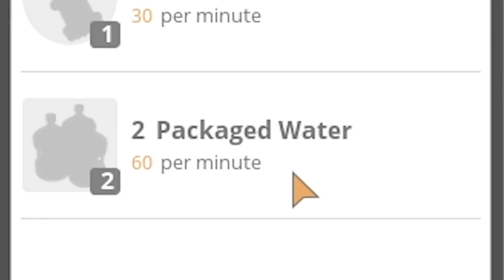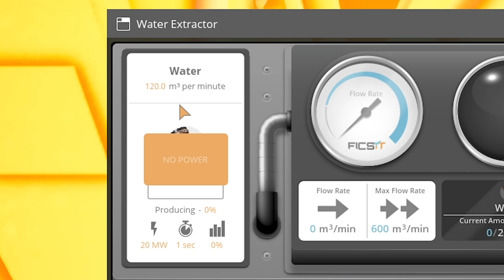This Alternate Recipe Changes EVERYTHING! - Satisfactory Early Access Gameplay Ep 14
Satisfactory Update 3 Early Access gameplay! Today we've stumbled across the best alternate recipe in the game... and it's not the alternate turbo fuel recipe! This alternate recipe lets us effectively turn water into oil! Therefore; our turbo fuel and fuel generator setup is getting a drastic overhaul!

About: Satisfactory
Satisfactory Update 3 also changed the game entirely adding pipes, Hyper Tubes, the Awesome Shop and Awesome Sink (aka Resource Sink), a new desert biome, a new vehicle, and a ton more!
This Factorio like game has heavy automation, with automated mining, crafting, and you can even automate movement! Follow my Satisfactory Early Access Gameplay for the best base building, best Satisfactory tips, and more!